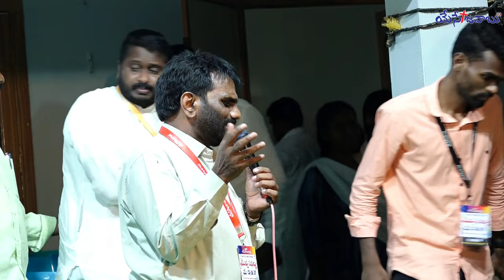సందేహమేల సంశయమదేల.. || SANDEHAMELA.. SAMSHAYAMADELA || PASTOR J ASHEERVADAM GARU